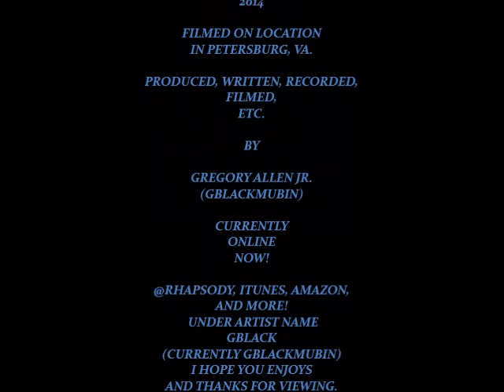YOU KEEP ON RUNNING VIDEO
GBLACK AT IT AGAIN!!! WITH YOU KEEP ON RUNNING! ENJOY!